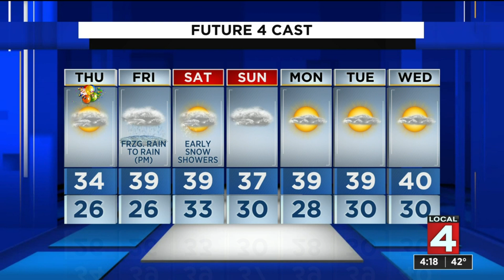Metro Detroit weather forecast Dec. 30, 2020 -- 4 p.m. Update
Metro Detroit weather forecast Dec. 30, 2020